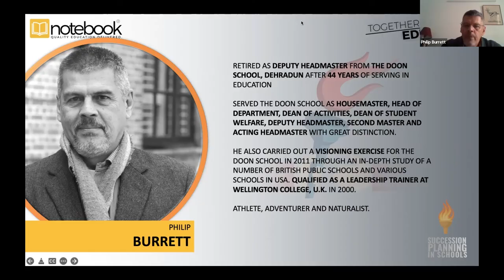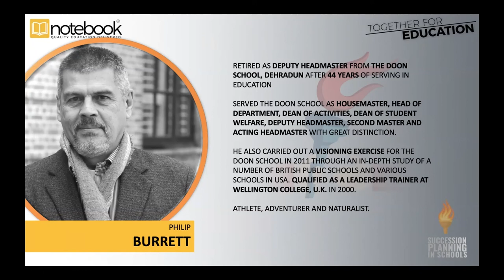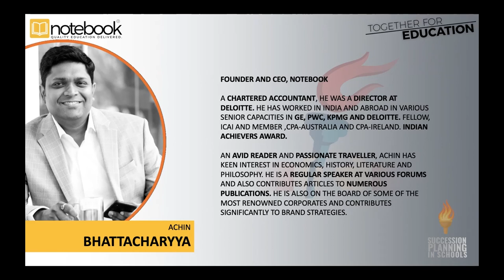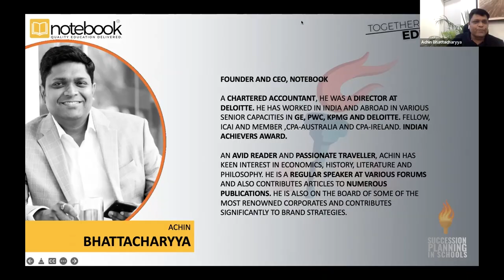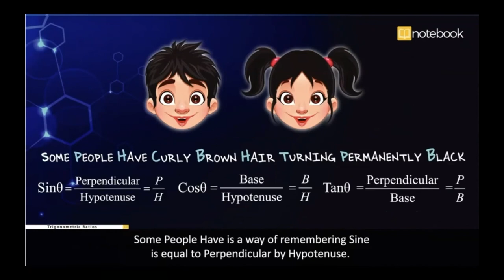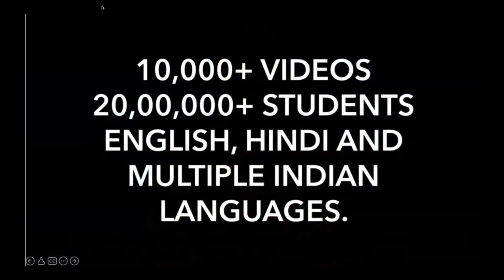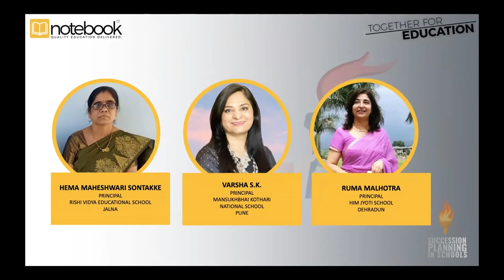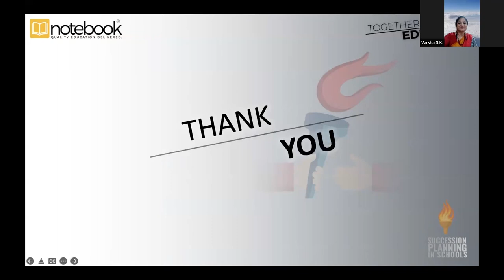Notebook | Webinar | Together For Education | Ep 164 | Succession Planning in Schools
Hema Maheshwar Sontakke, Principal, Rishi Vidya Educational School
Varsha S.K., Mansukhbhai Kothari National School, Pune
Ruma Malhotra, Principal, Him Jyoti School, Dehradun